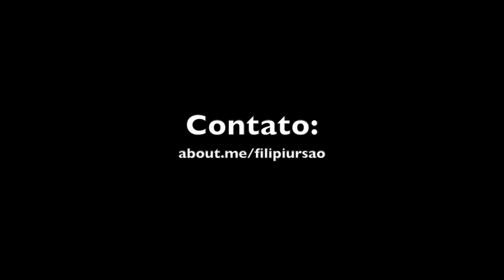Filipi Ursão - " Here Without You" (3 Doors Down)